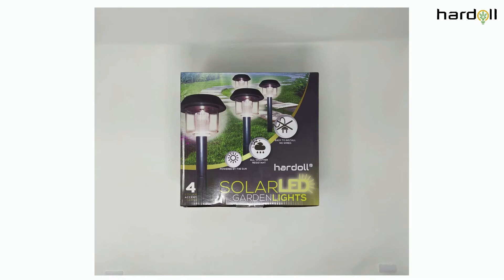Solar Lights for Home Garden Outdoor Waterproof Warm White Path Lights | Hardoll Solar Lights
Hardoll Solar Lights for Garden Pathways is automatic and waterproof, making it ideal for decorating your garden. You can use Solar Outdoor Garden Lights to highlight features in the landscaped garden and also to light up your garden pathways and driveways. Automatic LED Solar Garden Lamps lights up in warm white and comes with stake. Hardoll Solar Garden Lanterns is easy to install. All you need is to switch on the light, attach the light to the stake and push it into the ground. For efficient working of the Solar Pathway Lights, make sure the place you install them receives ample sunlight. Regular cleaning of the solar panel and light is essential.

Specification:

Warm white LEDs
No Wiring Required & Easy to install
1.2v 600mAh AA size battery
Waterproof Design- IP 44
Rugged ABS plastic
Brightness: 5 lumens
Charging time: 6-8 hours
Working time: 7-8 hours
Product Size: 12 x 12 x 44 CM
Auto On/Off Day & Night
FREE Express Delivery in 2-5 days
10 days money back guarantee

Amazon Special OFFERS

Flipkart  OFFERS